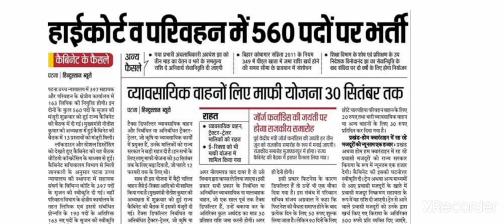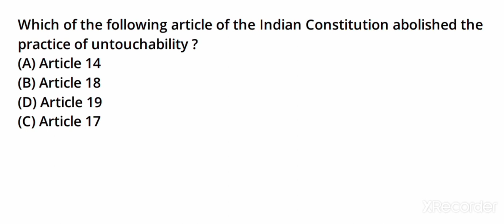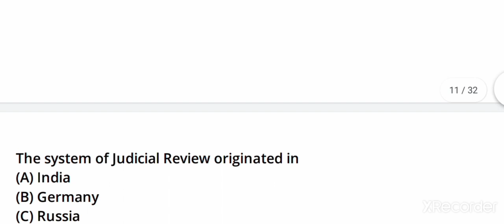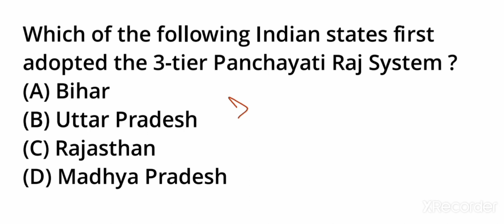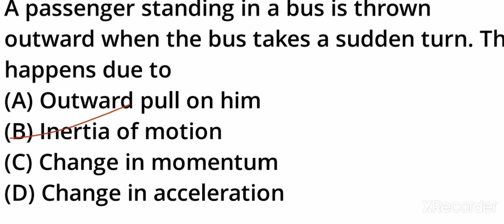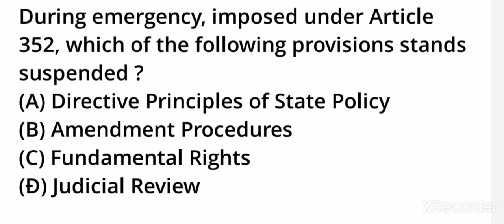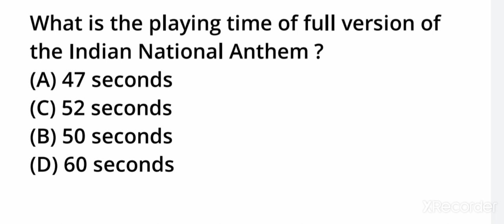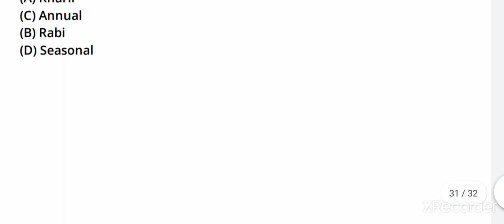High court Assistant previous year paper| Personal Assistant| Gk| Patna High court|Ab padhega india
This video contains previous year question of high court assistant that was held on 2016 conducted by Patna High Court.

High court assistant previous year paper